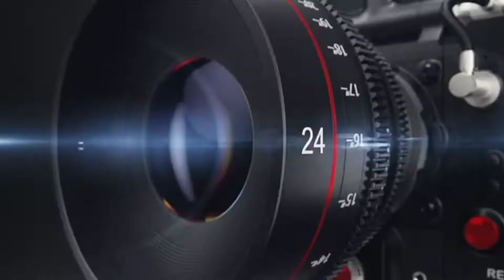தவா சிக்கன் ஃப்ரை TAWA CHICKEN RECIPE IN TAMIL